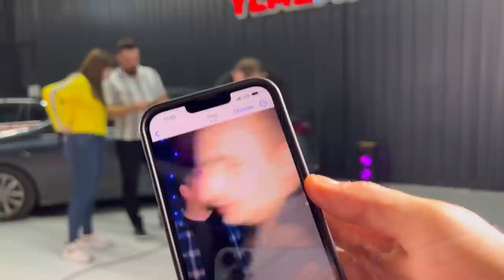Okan Çekiç ile Sıradan Bir Gün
Selamlar arkadaşlar,
Güzel bir video çekimi için arabayı çıkardım
Tatlı bir vlog olsun istedim.Bence çok beğeneceksiniz :)
İyi Seyirler